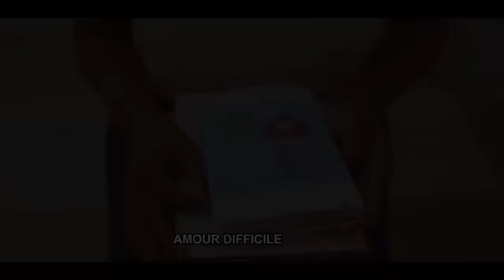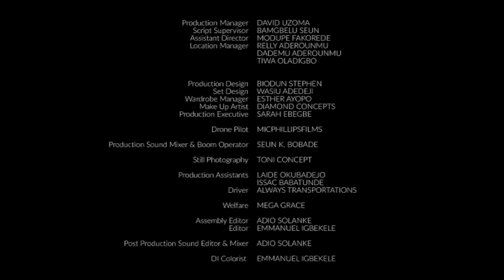Il gachait sa vie mais grâce à l'amour de sa mère et sa femme il finit millionaire - Film Complet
Après avoir essayé diverses thérapies qui ont toutes échoué, une mère de famille inquiète pour son fils récalcitrant adopte une approche non conventionnelle pour le recadrer et le libérer de son problème de toxicomanie.
Regardez le Film Nigerian "Sheri Koko", en français sur Nollywood NonStop.  Réalisé par Amayo Uzo Philips. Avec : Mr Ibu, Funke Akindele, Nkem Owoh
Titre Original : Baby oku in America
Genre : Romantique, Comédie

00:00 - Intro
00:30 - Acte 1
35:00 - Acte 2
58:40 - Acte 3
01:26:22 - Outro

Infraction- Gray
Infraction - Drama
Infraction - Heroes
Infraction - Do it
Infraction - Restaurant
Infraction - Funk Do
Infraction - One
Infraction - Innerbloom
Infraction - Namibia